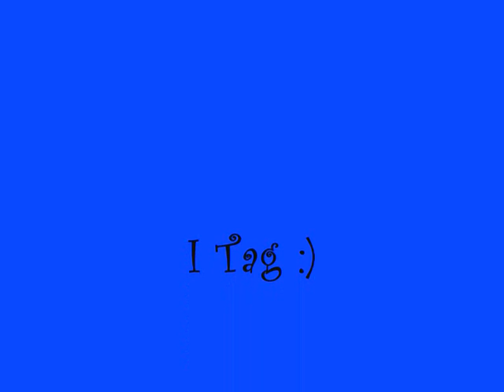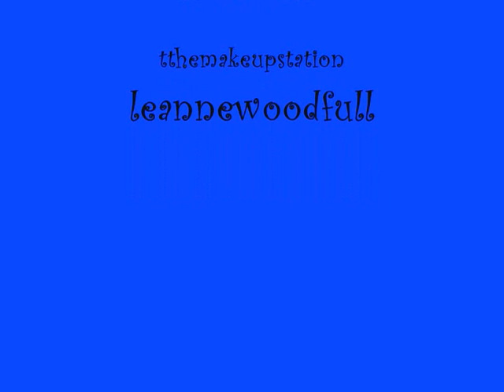Tag: What If ... :)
Questions:
1. If you could meet any person, dead or alive who would it be??
2. If you could visit anyplace in the world, where would it be??
3. If you could have chosen your own name what would it be??
4. If you where invisible for a day what would you do??
5. If you had one wish what would it be??
6. If you could be any animal, which animal would you be & why??
7. If you could bring one character to life from a book who would it be??
8. If you had one superpower, what would it be??
9. If you could be any any again for 1 week what age would you be & why??
10.If you could go back in time to watch any concert or Festival,what one would it be??
11.If you could do anything, what would you do??
12. if you could master one any skill what would it be??